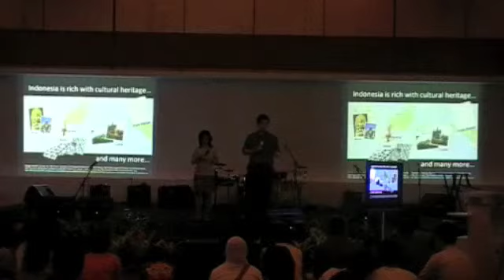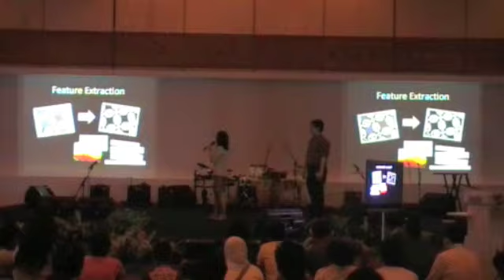Ario & Eliza | PechaKucha Night Jakarta Vol. 3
Pecha Kucha Jakarta Vol 3 Part 3